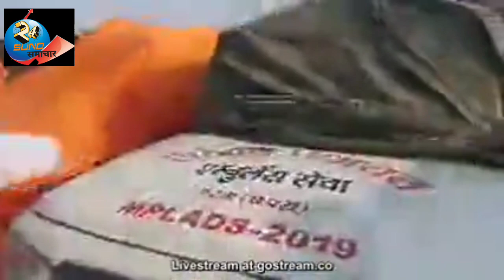BJP सांसद रूढ़ि जी के छिपाये गए एंबुलेंस पर पप्पू यादव का छापा। छिड़ गई है दोनों मे जुबानी जंग।